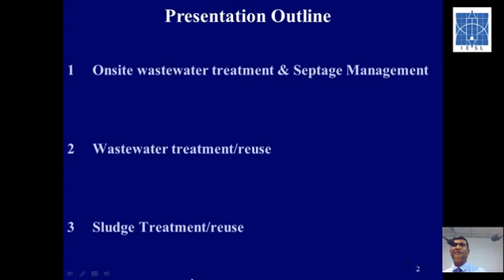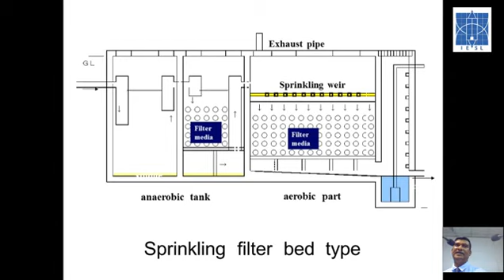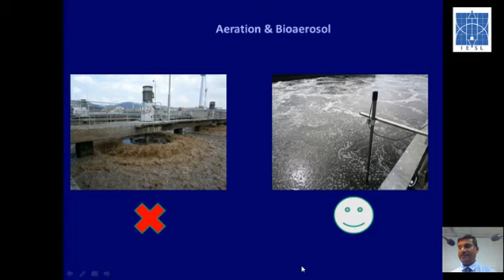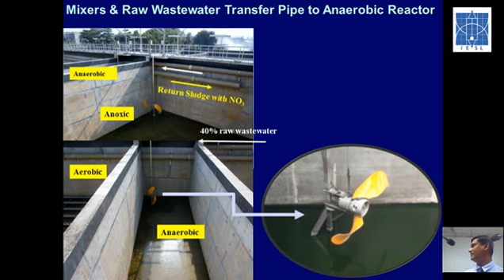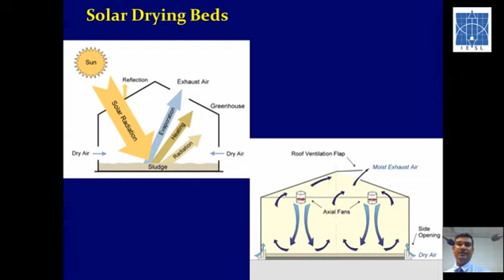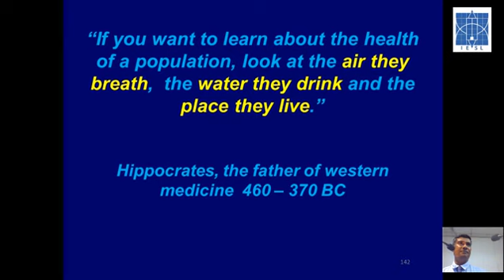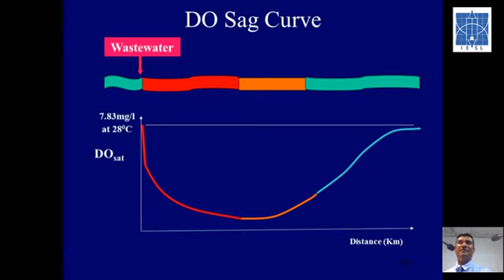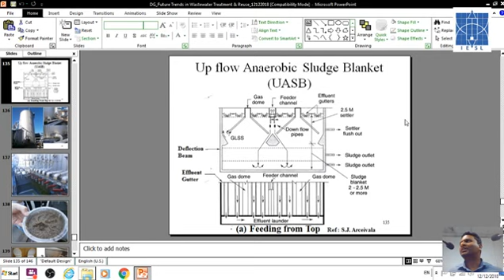PUBLIC LECTURE : Future Trends in Wastewater Treatment and Reuse